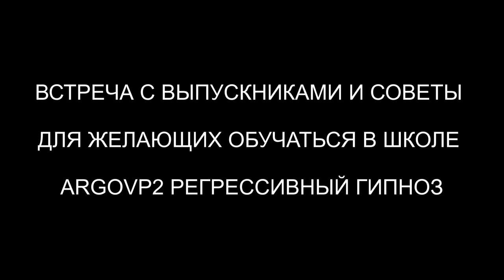Встреча с выпускниками | Советы для желающих обучаться в Школе ARGOVP2 регрессивный гипноз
Встреча с выпускниками | Советы для желающих обучаться в Школе ARGOVP2.